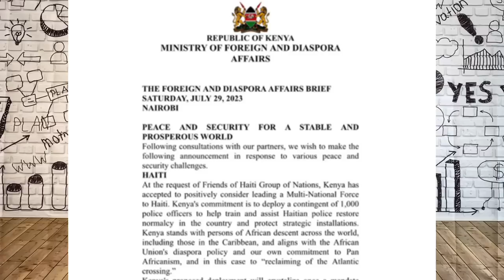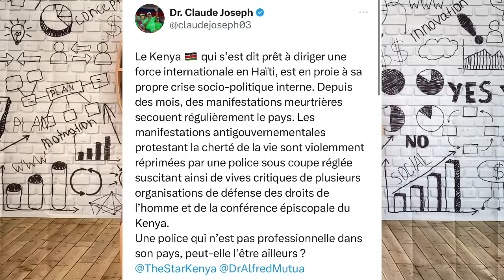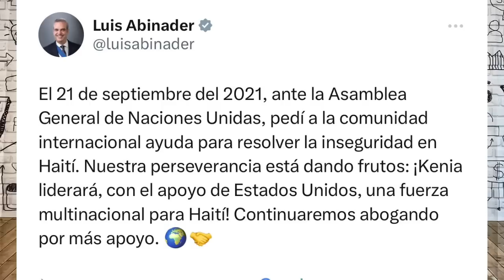GWO NOUVÈL./ AYITI AP BON FWA SA A...CLAUDE JOSEPH FACHE PASKE KENYA DI L AP VIN EDE AYITI...